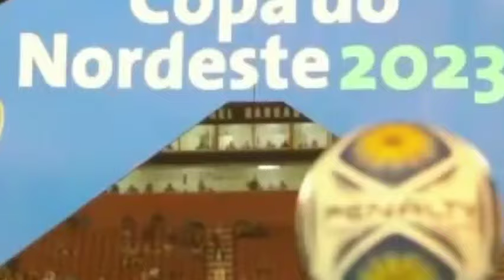🚨🚨🚨🚨🚨🚨💰 O Fundo Saudita tem interesse em investir no futebol brasileiro ⚽😱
QUEM É VIP, JÁ VAI CHEGANDO ASSIM 👇🏼👇🏼

👉🏽Se inscrevendo
👉🏽Deixando o comentário
👉🏽Compartilhando

Estou no Instagram como @carlosfutebol1995. Instale o aplicativo para seguir minhas fotos e vídeos.

🗞 BNEWS, FUTEBOL BAHIANO, ECV GOLS, GE, ARENA RUBRO-NEGRA E FUTEBOL É ARTE

📹 EC VITÓRIA, ECV GOLS, BAND, PREMIERE, SPORTV, ESPN, JOGO ABERTO E TNT SPORTS

VIRE MEMBRO

Benefícios exclusivos:

👉🏽Vídeos exclusivos
👉🏽Sorteios

ASSUNTOS ABORDADOS NESSE CANAL:

👉🏽Entrevistas
👉🏽Curiosidades
👉🏽Presidente Fábio Mota
👉🏽Série A
👉🏽Barradão
👉🏽Mercado da Bola no Vitória
👉🏽React
👉🏽Cortes
👉🏽Treinos
👉🏽Pré-Jogo
👉🏽Pós-Jogo
👉🏽 Lives
👉🏽Escalação
👉🏽Notícias